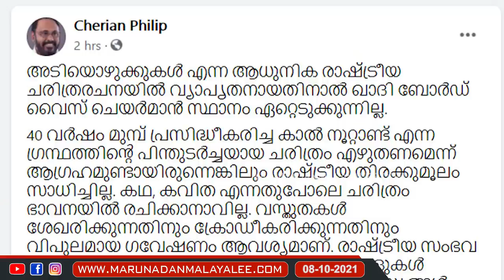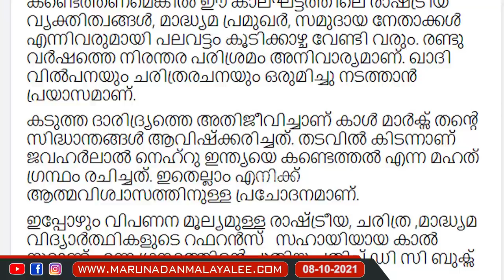ചെറിയാൻ ഫിലിപ്പ് മോഹമുക്തനായ കമ്യൂണിസ്റ്റുകാരൻ.. I About Cherian philip and Kerala politics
ചെറിയാൻ ഫിലിപ്പ്: നിങ്ങളാണ് യഥാർത്ഥ കമ്യൂണിസ്റ്റ്...
ചെറിയാൻ ഫിലിപ്പ് മോഹമുക്തനായ കമ്യൂണിസ്റ്റുകാരൻ..